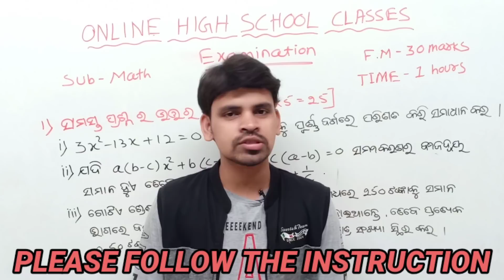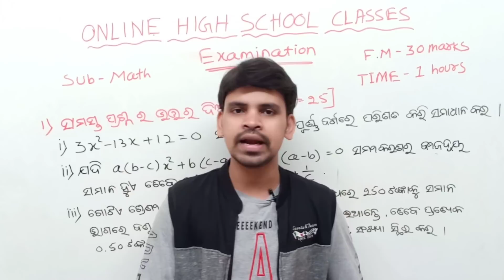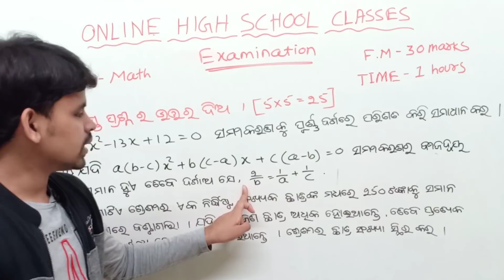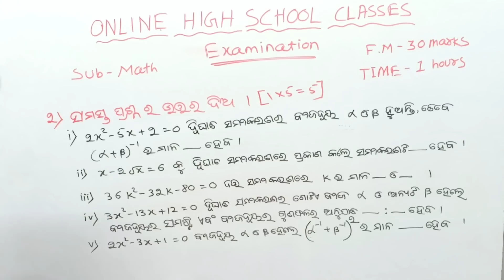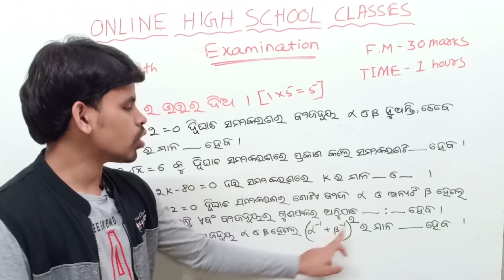Examination ||ଦ୍ବିଘାତ ସମୀକରଣ Class 10|| ପରୀକ୍ଷା ||All The Best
About this video :In this video I am telling  about exam instruction (  ଦ୍ଵ୍ବିଘାତ ସମୀକରଣ )